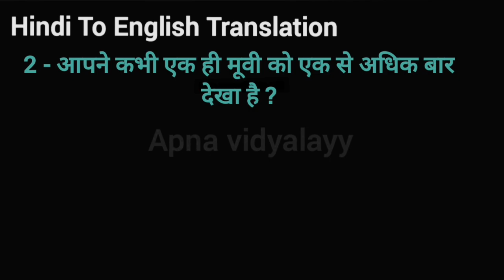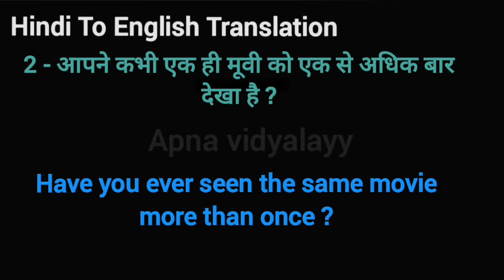लड़कियां ज्यादातर कॉमेडी मूवीज पसंद करती हैं | आपने कभी एक ही मूवी को एक से अधिक बार देखा है